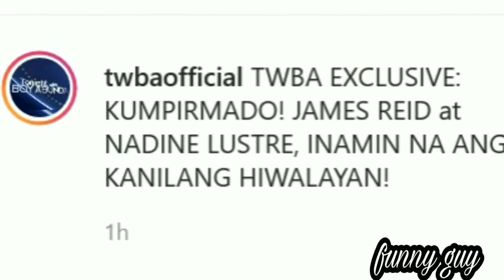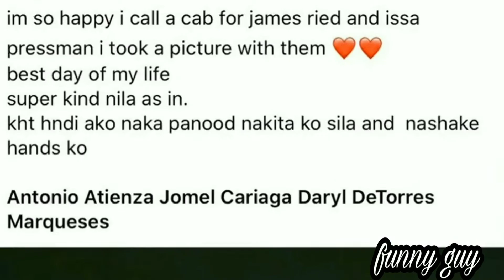JAMES REID AT NADINE LUSTRE HIWALAY NA (ISA PRESSMAN MAY RELASYON BA SILA NI JAMES REID)